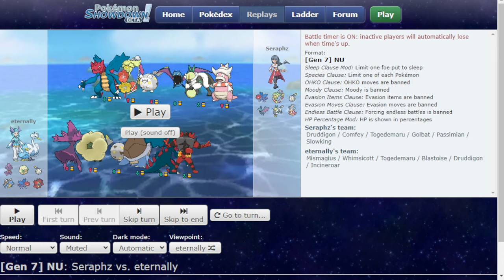They Almost Banned TOXIC SPIKES In This Tier???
NU Classic is officially underway! Lucky for all of you, this means you'll be getting lots of past gens NU content going forward :] today, we check out two series from SM NU cup featuring EviGaro and eternally. Enjoy!